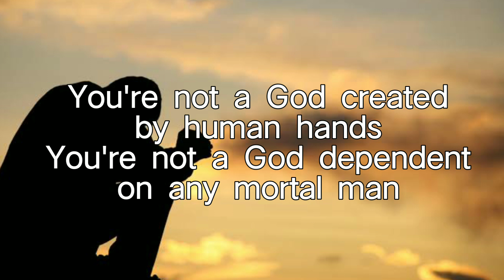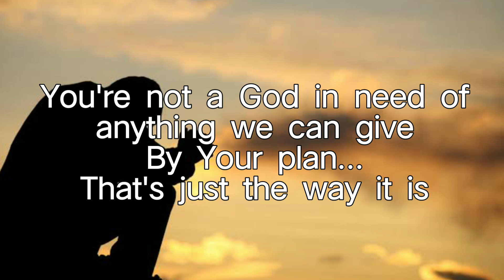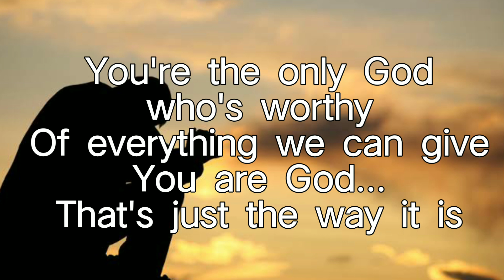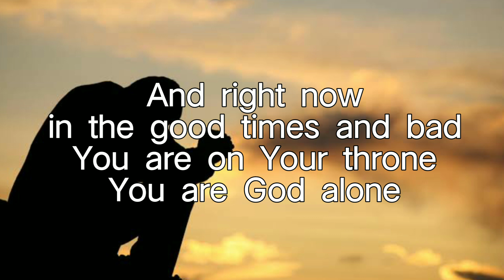You are God alone - Philips, Craig & Dean | Lyrics Video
You are God alone - Philips, Craig and Dean

Worship Therapy
"being part of your healing journey through worship"